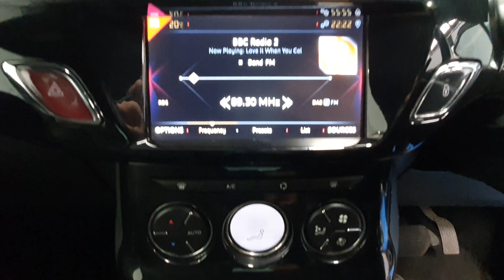BN19XYJ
00:00 EXTERIOR
00:50 INTERIOR
01:36 IMPERFECTIONS